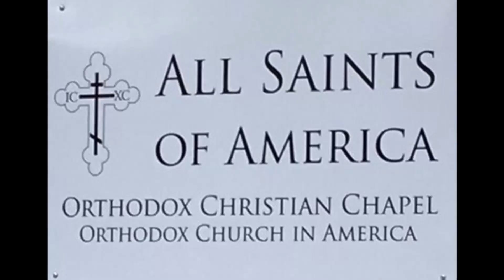Hymn of Resurrection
The audio was recorded at All Saints of America Orthodox Mission during Divine Liturgy in May 2021.  This selection is the Hymn of Resurrection sung after Holy Communion.

      Having beheld the Resurrection of Christ,
let us worship, the holy Lord Jesus, the only Sinless One!
We venerate Thy Cross, O Christ,
and we praise and glorify Thy Holy Resurrection;
for Thou art our God, and we know no other than Thee; we call on Thy name.
Come, all you faithful, let us venerate Christ’s Holy Resurrection!
For, behold, through the Cross joy has come into all the world.
Let us ever bless the Lord, praising His Resurrection.
By enduring the Cross for us, He destroyed death by death!
Shine! Shine! O New Jerusalem!  The Glory of the Lord has shone on you!
Exalt now and be glad, O Zion!
Be radiant, O Pure Theotokos, in the Resurrection of your Son!
O Christ, great and most holy Pascha.
O Wisdom, Word and Power of God,
grant that we may more perfectly partake of Thee
in the never-ending day of Thy kingdom.